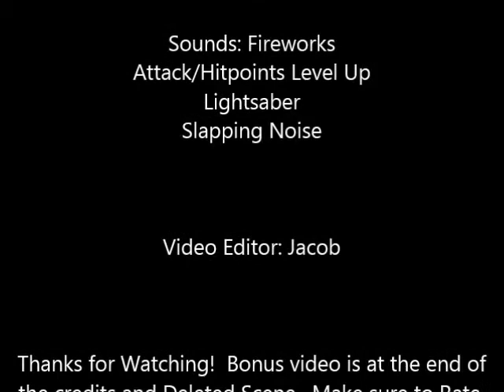Runescape in REAL LIFE #3: Combat Training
In this video of Runescape in REAL LIFE, MineCraftMan and I experience some. difficulties in training our combat levels.